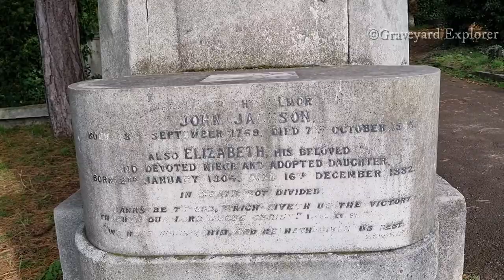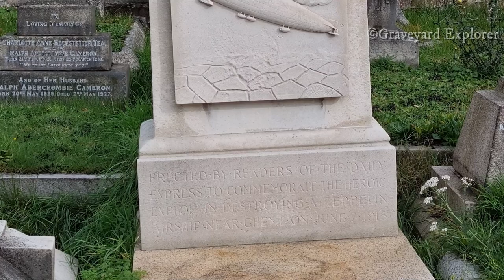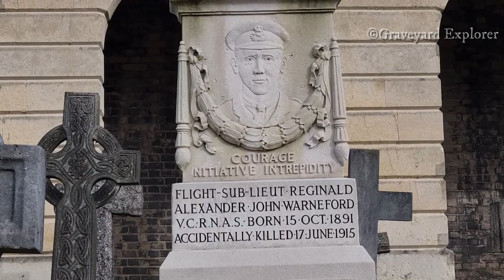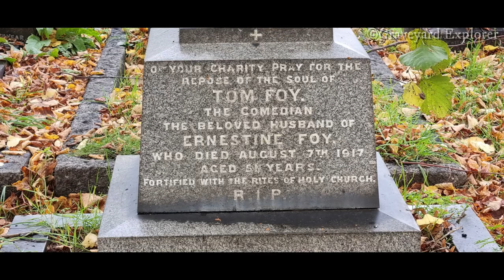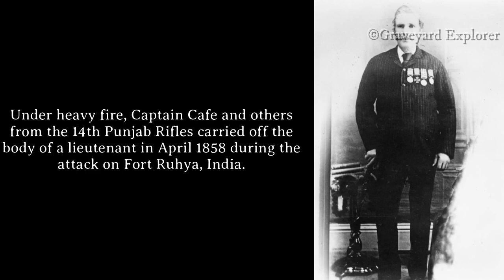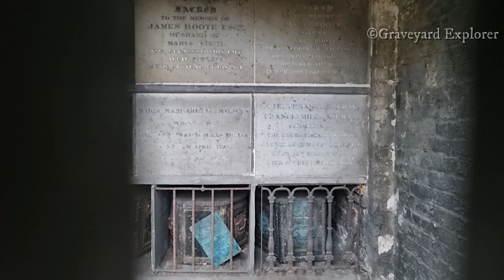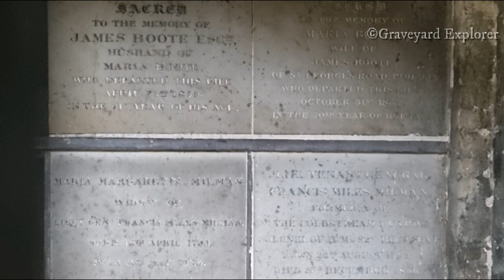Catacombs in a Victorian Graveyard | Old Coffins | Human Remains | Brompton Cemetery Pt2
Join us in part 2 as we explore the Catacombs of a Victorian graveyard. We find real exposed coffins as we stroll through the hidden depths of Brompton cemetery as well as the final resting place of suffragette Emmeline Pankhurst. Our journey takes us deep into the gothic graveyard where human remains can be found within the catacombs. In the Victorian era, London was becoming overrun with their dead. This led to the building of the magnificent seven cemeteries. Filled with hundreds and thousands of dead these cemeteries are now tourist attractions and have become a place where ordinary people can get close to the dead famous. This is a two-part video. This first part is of the catacombs where the dead were placed in underground chambers on shelves in their coffins. Victorians could come into these catacombs and see the coffin of their loved ones and be close to them.
Picture Credits-
Reginald Warneford

John Jackson

Permission details
Public Domain Rationale: The artist died in 1857, and has been dead over 100 years. The painting resides in the National Gallery London, NPG-d2976

General WM Cafe

By Unknown author - This is photograph Q 80487 from the collections of the Imperial War Museums., Public Domain,

Emmeline Pankhurst